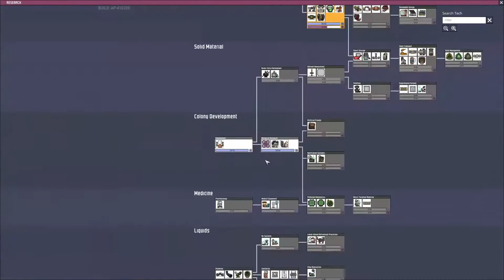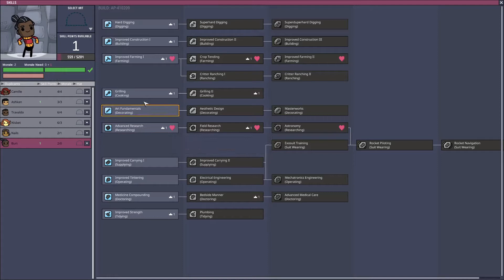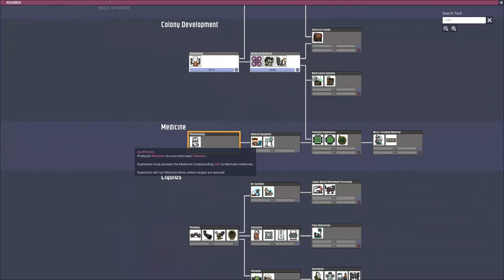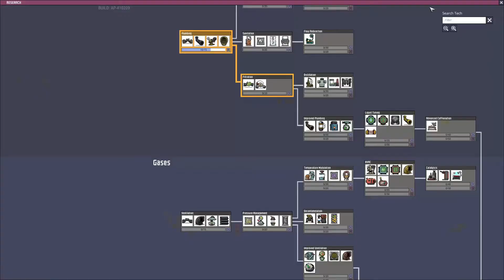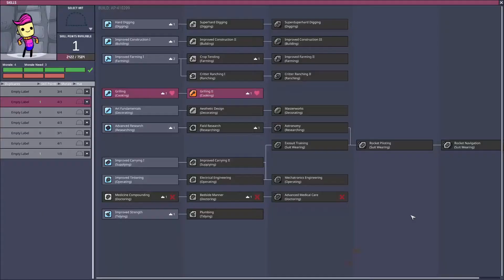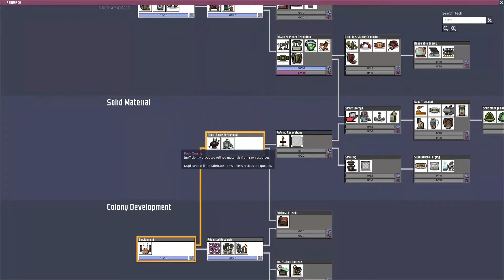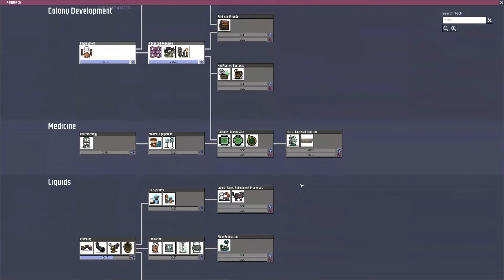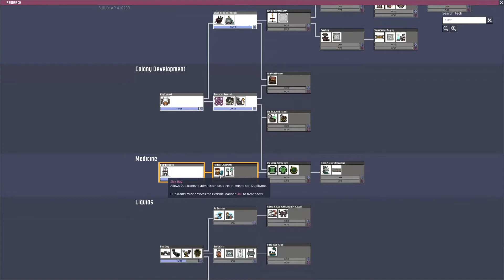Oxygen Not Included (2) #3 Essen für Alle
In dieser Folge bekommen wir nun endlich neu Leute dazu und wir haben Essen im Überfluss. Zudem bereiten wir uns darauf vor, Tiere zu halten.